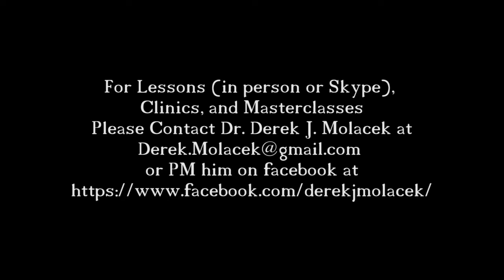NMEA All-State Etudes Set 1 Tenor Trombone Etude 2 Voxman p 30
The slow/lyrical etude (Set 1) for the NMEA Nebraska All-State Auditions for trombone.

Etude written by Duhem, and is in Gb Major.  Found on page 30 of the Voxman Selected Studies Book